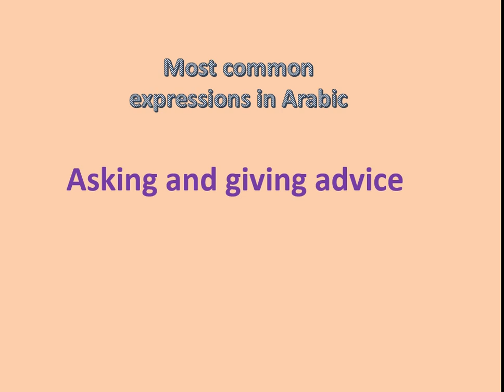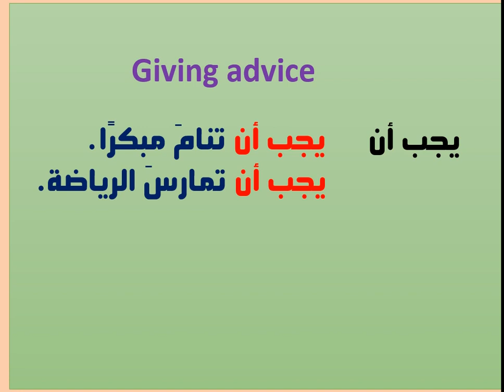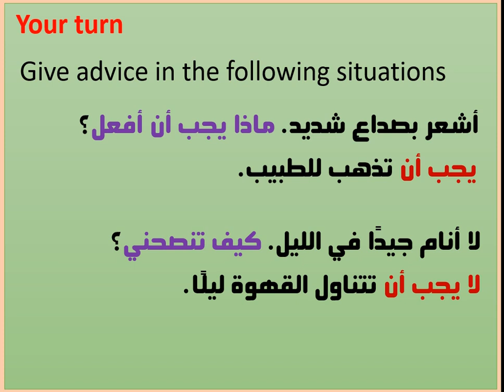asking and giving advice